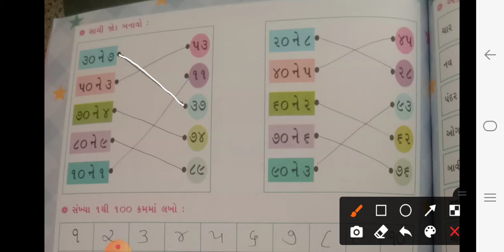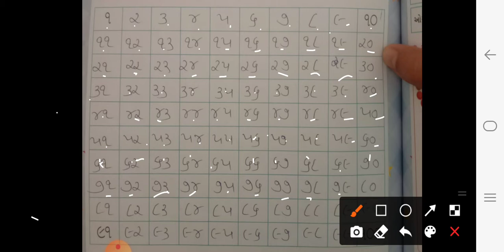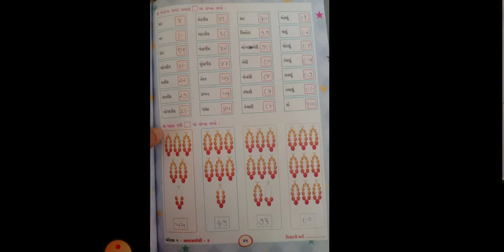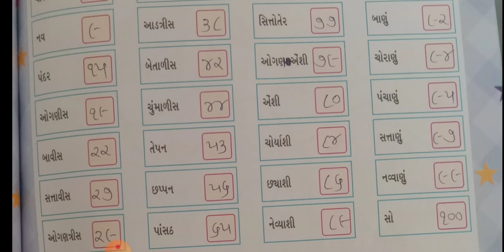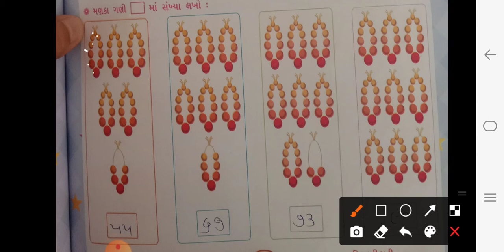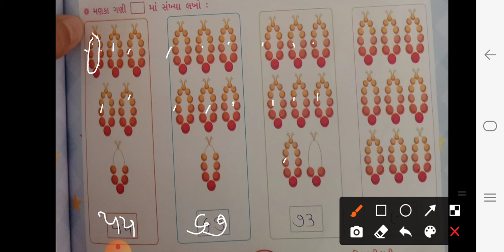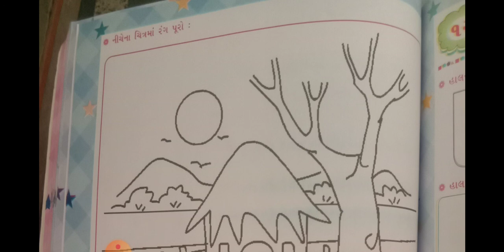STD 01 MATHS UNIT-11 REVISION